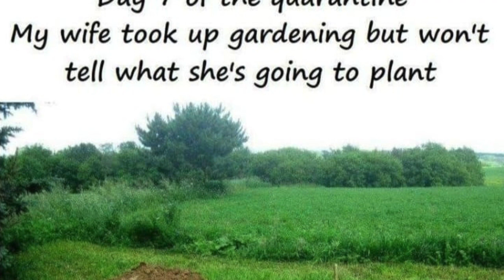MONDAY'S DEVOTION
Psalm 22 tells how God is the ruler of the whole world and all of the nations. Jesus is the "king'. Another word for king is Messiah.